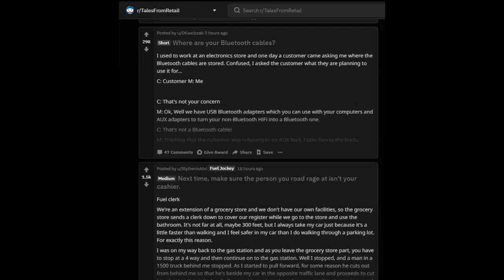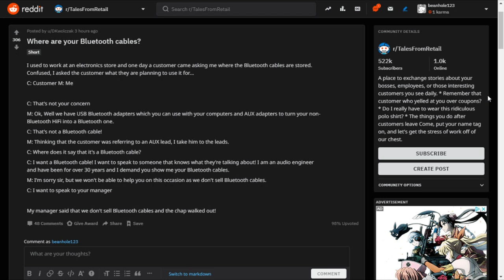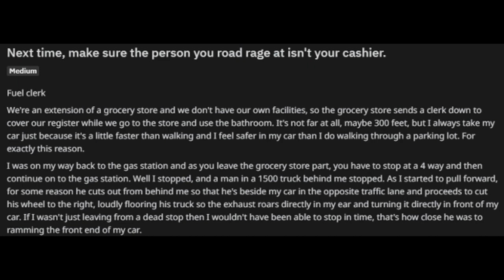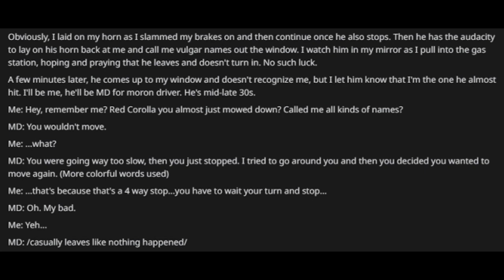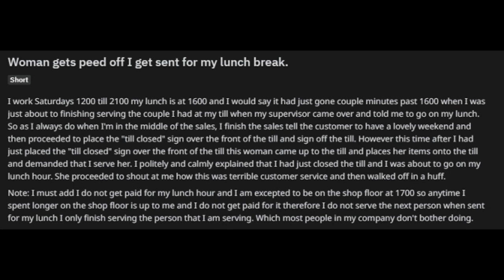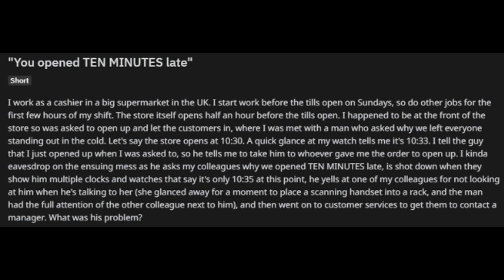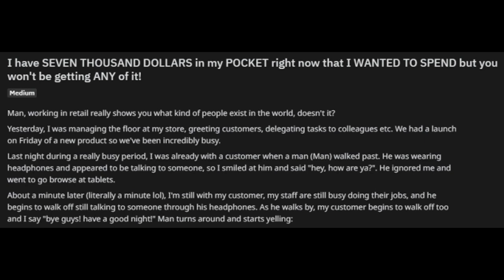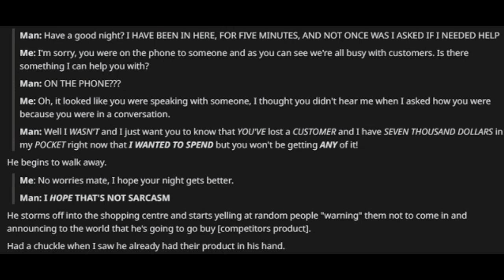r/talesfromretail (Best Posts) #1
reddit r/talesfromretail (Best Posts) #1  (2019) reddit top posts special hope you like my
r/entitledparents series as i like to put alot of work into it feel free to give me feedback on what i can improve as i will try my best to make it as much of a comedy and as funny as i can from the reddit posts i always try to use the reddit top posts of rhe r/

 i wanna be the very best (at Reddit memes) that no one ever was better than sorrowtv giofilms fresh cuestar  wildspartanz and voiceyhere so on Xp so feel free to join my ambitious journey to the very top so you can watch me either make or fail it XD